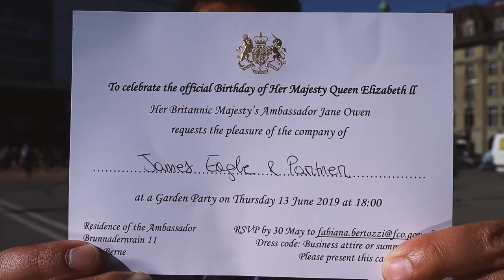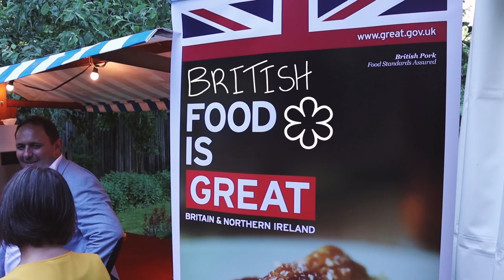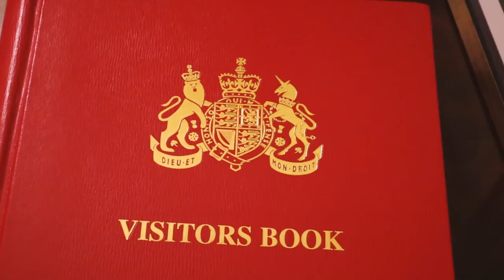THANKS FOR THE PARTY AMBASSADOR! AND GOD SAVE THE QUEEN!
She's 93 years old. There's absolutely no slowing her down. Her ageless energy is has inspired generation after generation. God save the Queen!